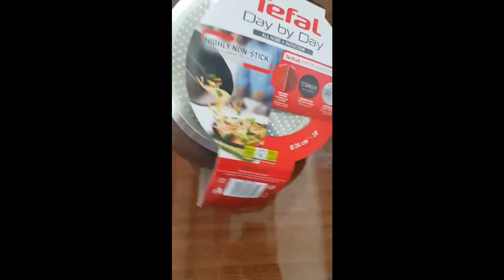Chảo chiên sâu lòng Tefal Day By Day 24cm G1436405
LỚP PHỦ TITANIUM Bền chắc với hơn 16,000 lần chà nhám.
– Lớp phủ Titanium nonstick mang lại khả năng chống dính tuyệt vời và độ bền vượt trội, có thể sử dụng ít dầu khi nấu ăn.
– Bên ngoài được phủ sơn chống dính, dễ dàng làm sạch.
– CÔNG NGHỆ THERMO-SPOT Báo nhiệt thông minh, cho biết nhiệt độ lý tưởng để nấu ăn ngon.
– Tương thích với tất cả các mặt bếp, bao gồm cả bếp từ, hoàn thiện với tay cầm tiện dụng và các cạnh rót, để thuận tiện cho việc nấu nướng..